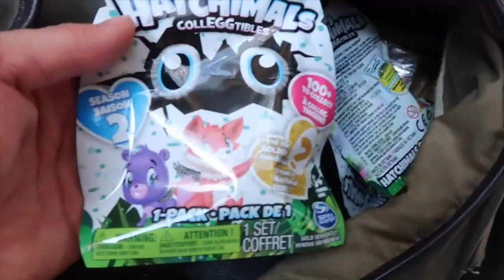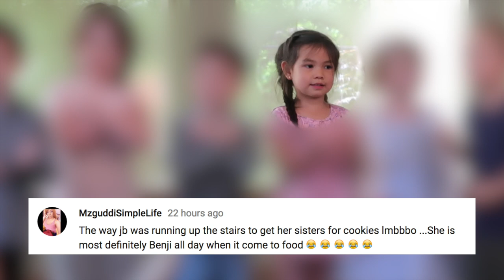STEPPING OUTSIDE MY COMFORT ZONE - ItsJudysLife Vlogs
Julianna and I enjoy a sweet tea part at school, we evacuate our friend spider, and I step outside my comfort zone to attend an exclusive dinner with Seattle executives. Don't forget to "thumbs up" if you enjoy the vlogs!

Judy's Links

Benji's Links

Vlog Camera We Use:

Blendtec Blender